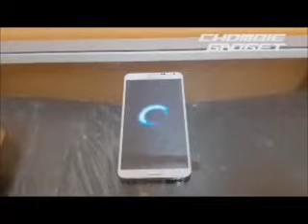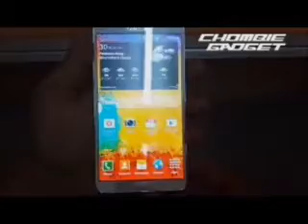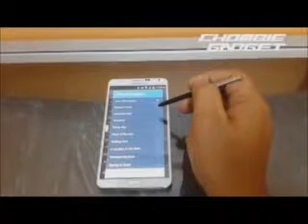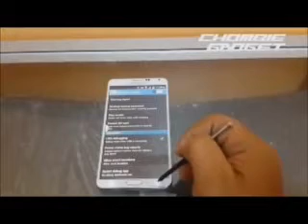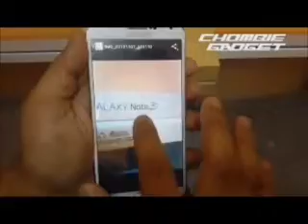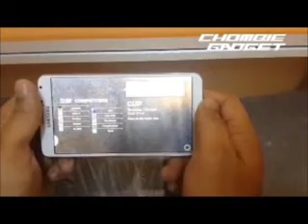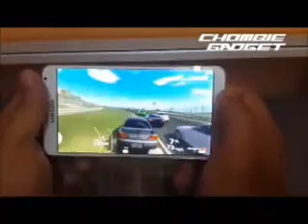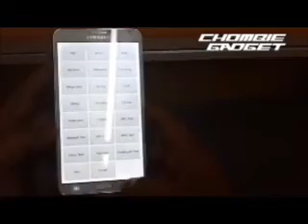Android Note 3 N9006 V2 MTK6582 Quad Core 13 Megapixel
HSPA+ Internet Speed
Mediatek 6589 Quad Core Processor
1GB Ram + 8GB External
5.7" HD IPS Screen
13MP AF Camera + 2MP Front Camera
USB 3.0
GPS & Wifi
Air Gesture & Air Command (S Pen with Samsung logos)
EYE Sensor (Smartscroll)